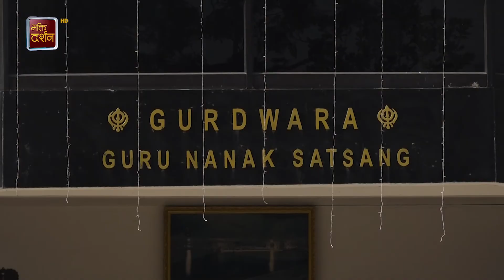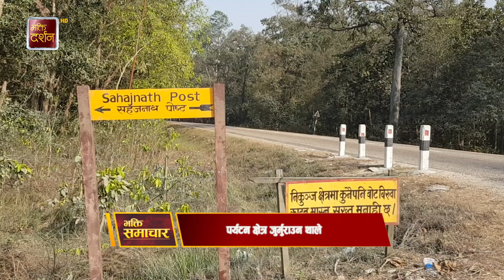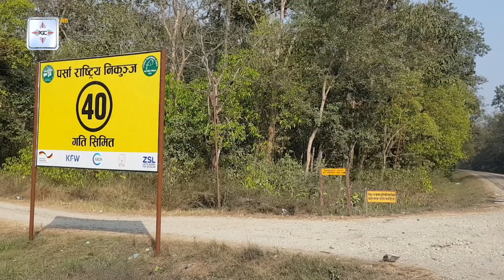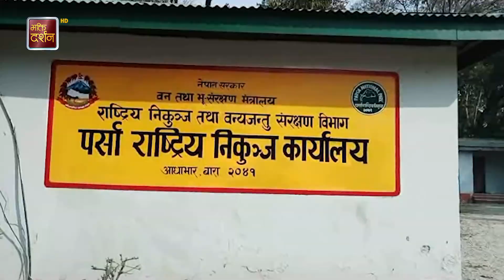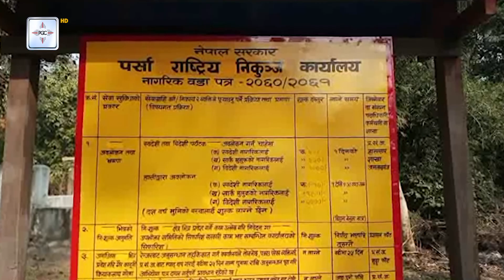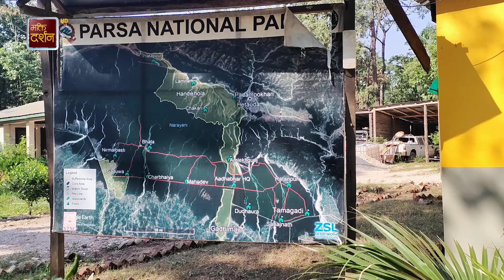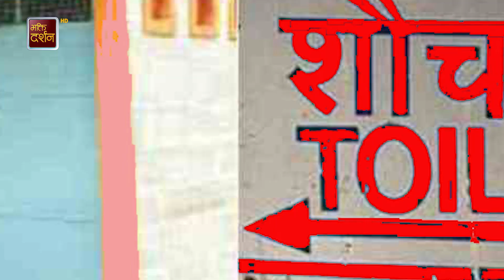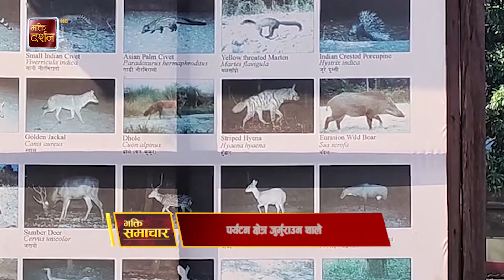भक्ति समाचार || Bhakti Samachar || Bhakti Darshan TV